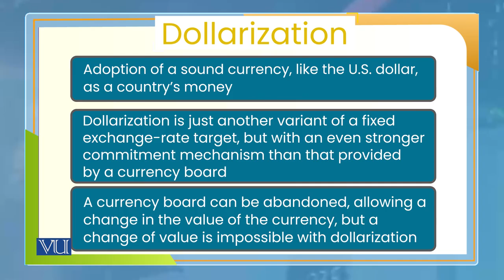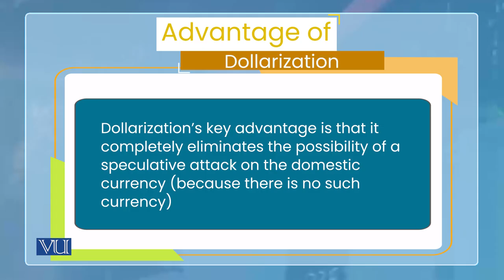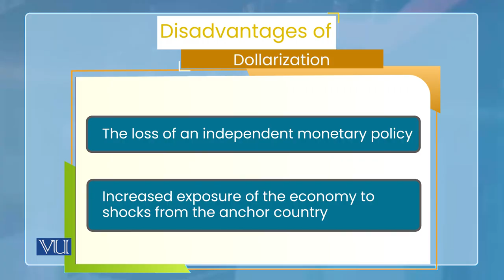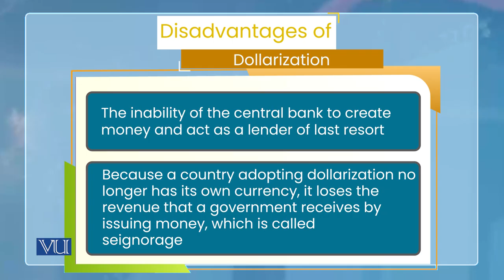Monetary Economics | ECO604_Topic199